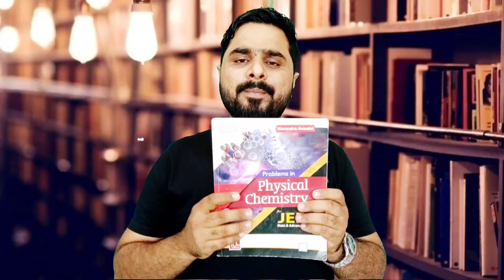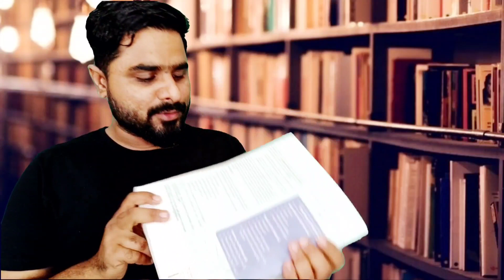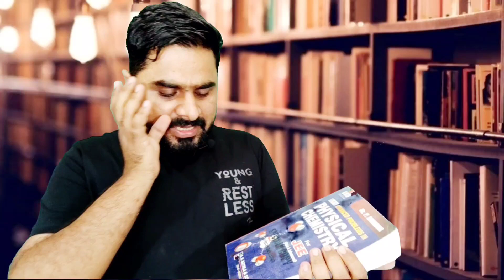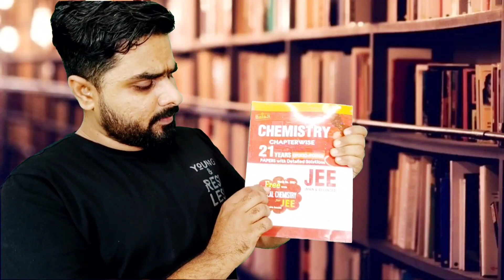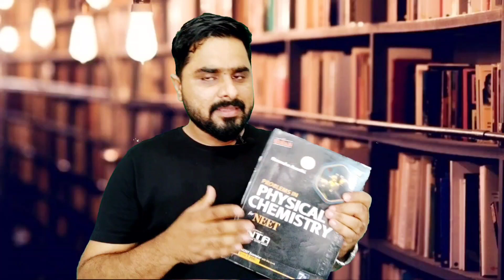PERFECT BOOK FOR IIT AND NEET ASPIRANTS